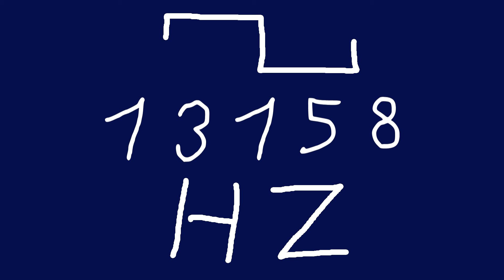13158 hz square